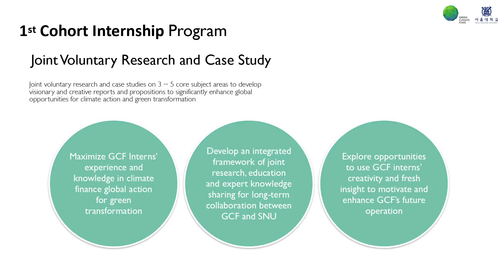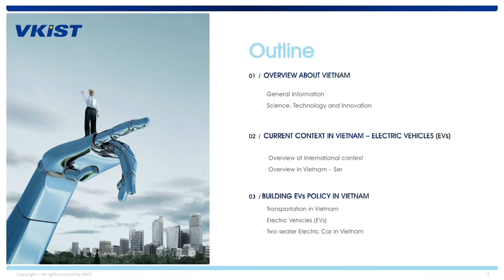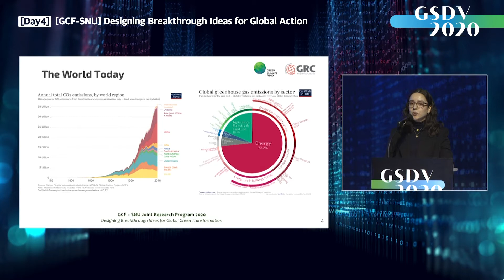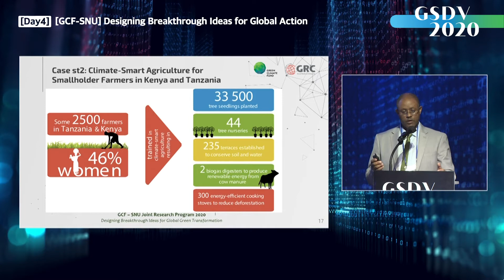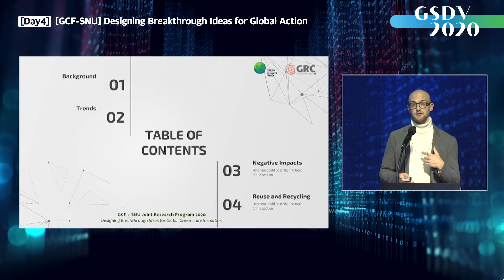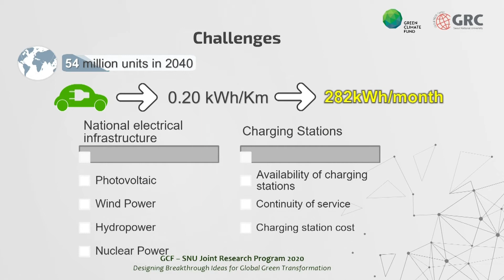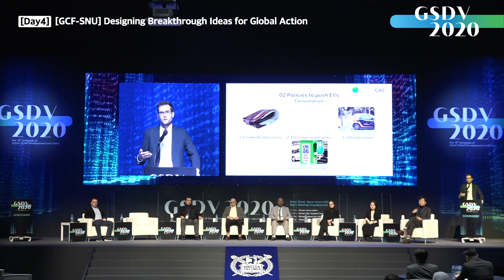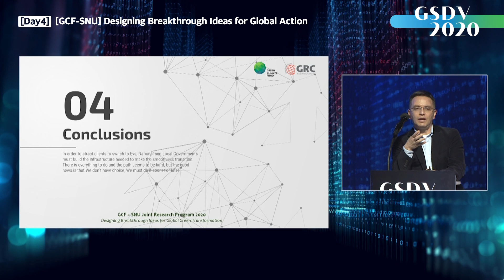[2020 GSDV_Day 4] [GCF-SNU] Designing Breakthrough Ideas for Global Action